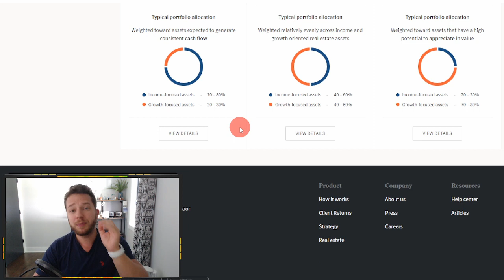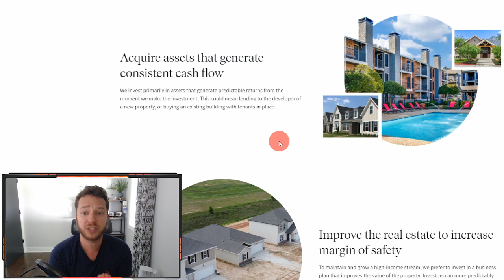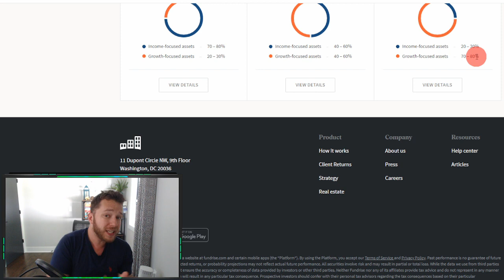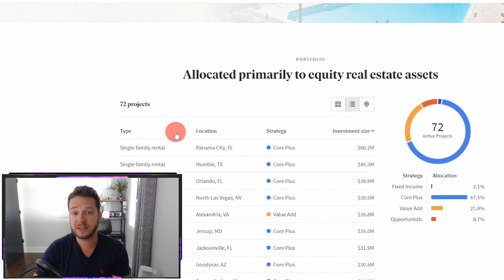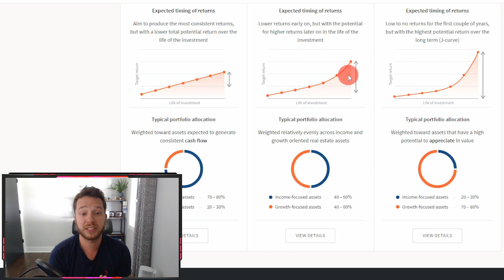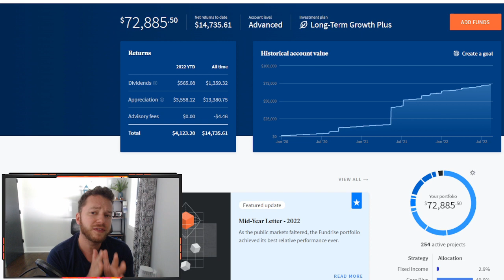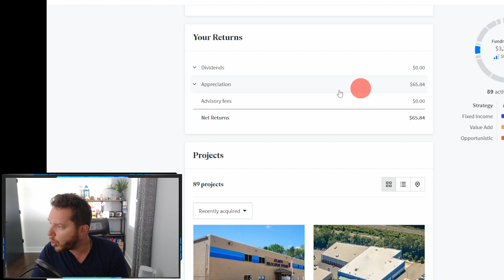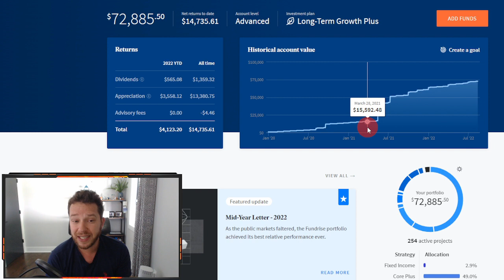Which FUNDRISE INVESTMENT PLAN is RIGHT FOR YOU? | Standard or Plus?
Fundrise has 3 different investment plans that you can choose from. Supplemental income, balanced investing and long term growth investment plans.

Also there are Standard plans and PLUS plans. These PLUS plans become available once your portfolio reaches $10,000 value.

Supplement income plan gives you returns mostly in dividends
Balanced income is 50-50 between Dividends and Appreciation
Long term growth will give you returns mostly in appreciation.

In my opinion PLUS plans havent performed as well as they should and just add a burden of an extra tax form to wait for every year before you do taxes.

Fundrise is a crowdfunding real estate investing platform which revolutionized real estate investing by making it available to the masses instead of just accredited investors as it was before.

Soon Fundrise will use their tech to attempt and disrupt the venture capital investing by crowdfunding money and make venture capital like investments into tech start ups.

If you are new to fundrise dont miss these opportunities. You will get a $50 bonus credited to your account immediately.

Thats a 400% return on your $10 investment right away

0:00 Intro
1:10 Investment Plan Returns
1:47 Supplemental Income Plan
3:42 Long Term Growth Plan
6:36 Balanced Investing Plan
7:29 Standard vs Plus Plans
10:15 Fundrise eFund
11:26 Tax Considerations